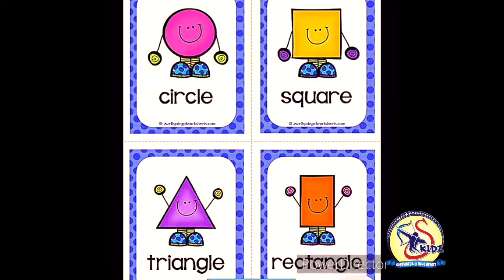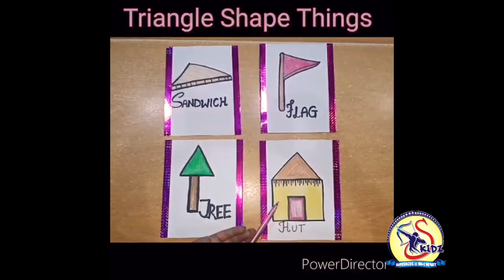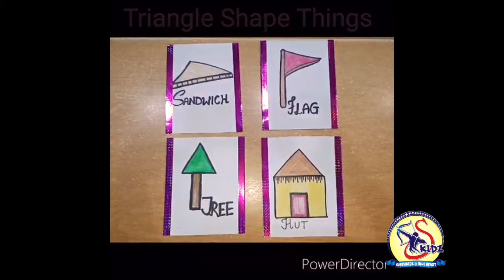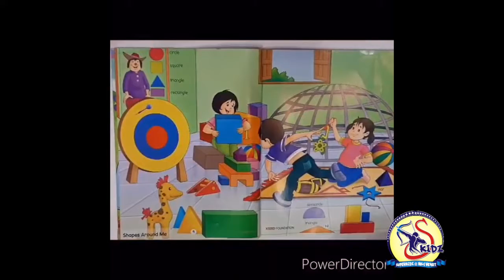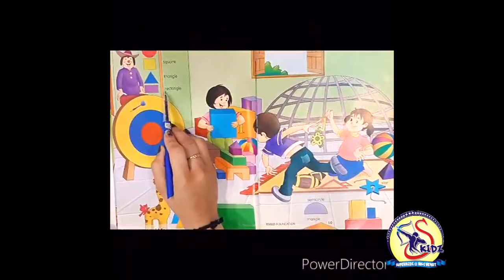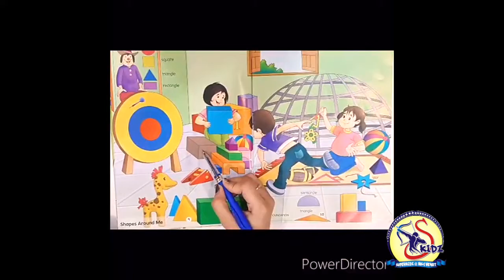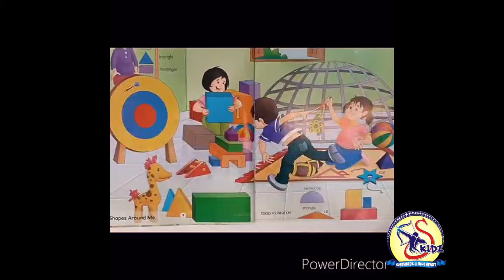Shapes around me|LKG Picture Dictionary|Superkidz @ Holy Heart